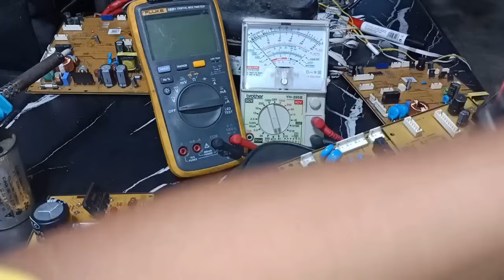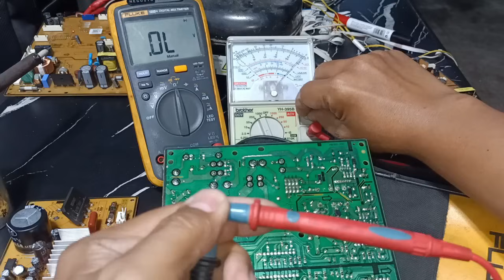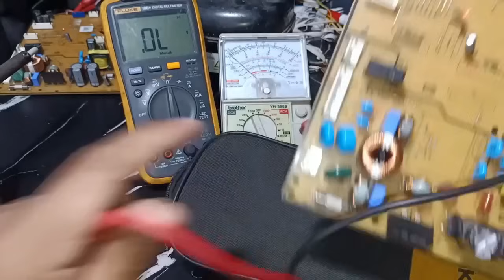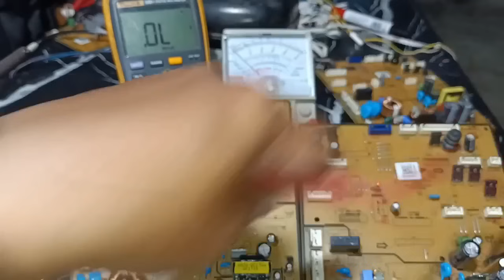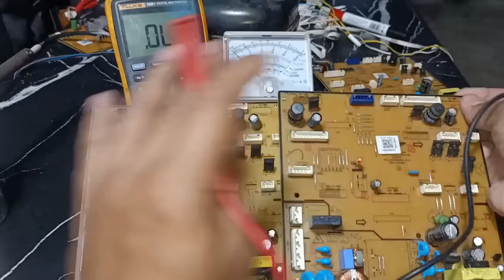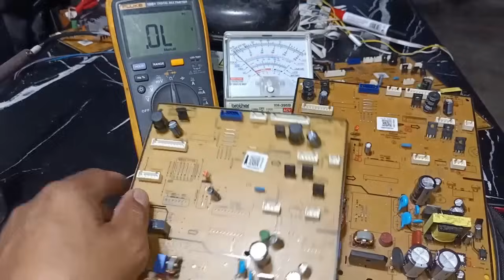Dapat Ganito ang Ginagawa niyo kapag NO POWER ang MOTHER BOARD | Samsung Digital Inverter